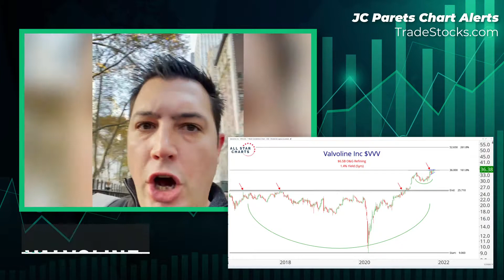CHART ALERT 📈 Valvoline, Inc. (VVV)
With energy costs rising everywhere, oil is hard to ignore.

Even synthetic oil!

That’s why today’s Chart of the Week is Valvoline, Inc. (VVV).

Valvoline is a household name when it comes to oil changes for your car, but what’s less known is that Valvoline is also a great dividend stock.

In fact, today’s COTW came from our Young Aristocrats Report, which scans a universe of stocks who have raised their dividends every year for between 5-9 consecutive years.

There’s a great uptrend here that we’re going to ride up.

We are long above 52 with a target of 76.

Below 52, we’re just watching, but once it breaks that level we are in for a nearly 50% gain.

If you prefer options, the April56 calls are another way to take advantage of the uptrend in VVV.

Til next week, good trading,

JC Parets